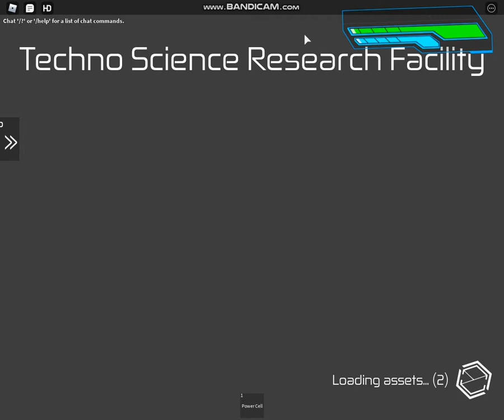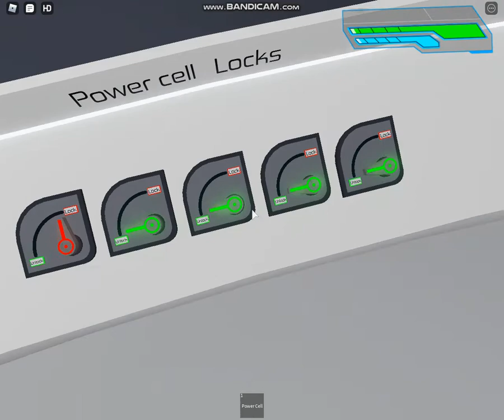TSRF (Alpha): Startup II Roblox